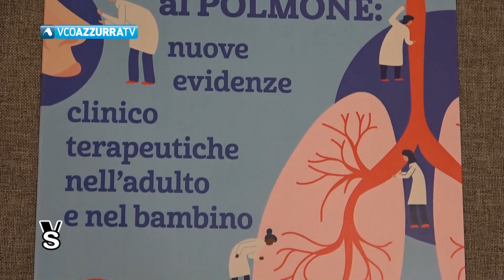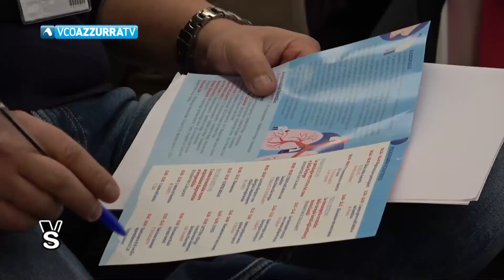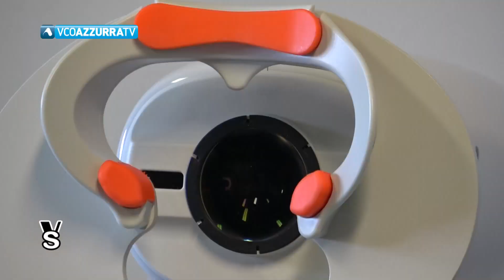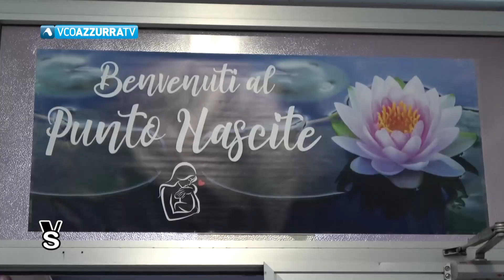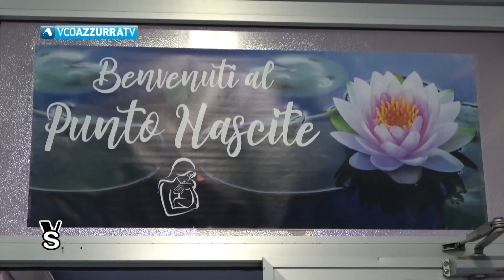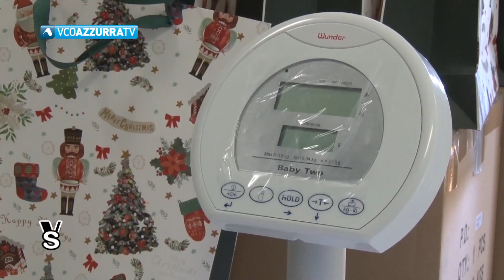21 dicembre 2023 - Convegno sulle malattie respiratorie e donazioni all'Asl Vco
Le patologie delle vie respiratorie ma anche le tante donazioni di questi giorni ai nostri ospedali in questa puntata di Vivere in Salute, l'ultima del 2023 per il periodico di informazione dell'Asl Vco.
"Dal naso al polmone: nuove evidenze clinico terapeutiche nell'adulto e nel bambino" è il titolo del convegno che ha puntato i riflettori proprio sulle malattie respiratorie, in costante aumento sia in età pediatrica che adulta. Fondamentale in questo ambito l'approccio multidisciplinare.

Poi la donazione di un retonografo per la prevenzione della retinopatia diabetica da parte del Lions Club Verbano Borromeo al reparto di diabetologia dell'Asl Vco  che lavora in stretta sinergia con l'oculistica. E ancora le donazioni che sono state effettuate presso le pediatrie dell'ospedale San Biagio di Domodossola e del Castelli di Verbania.